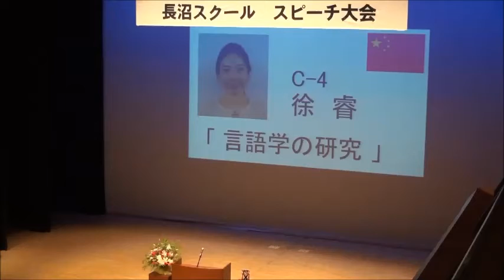スピーチ大会2016(中級)ルイさん「言語学の研究」(CHN)